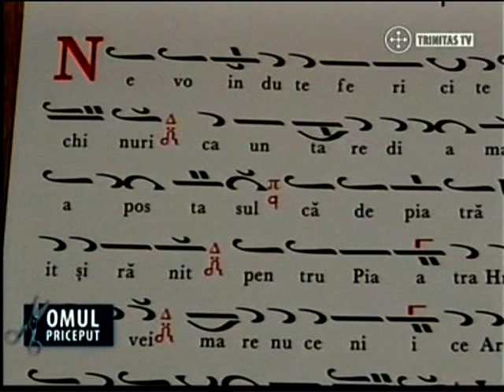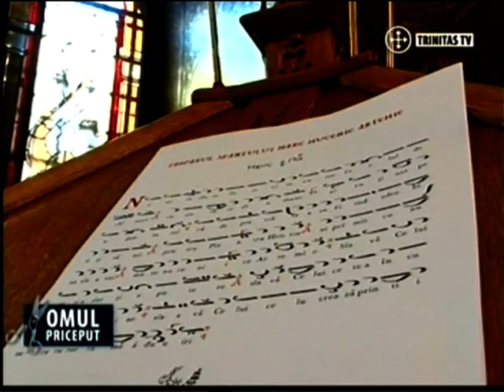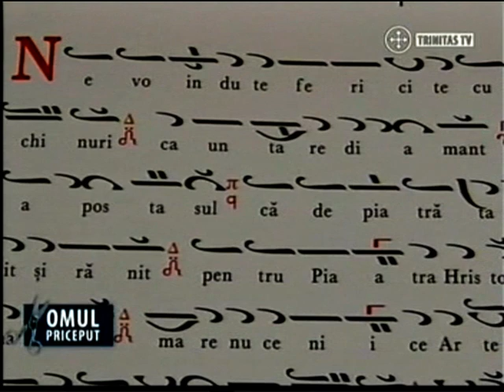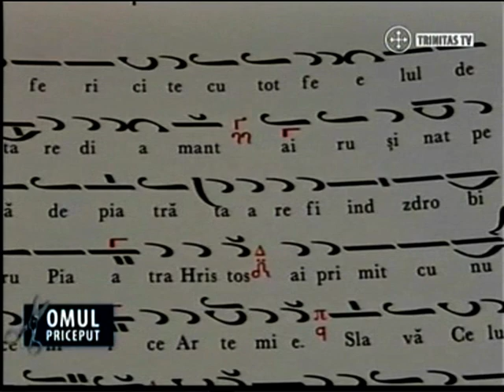Protopsalt Mihail Buca Muzica bizantina o muzica mistica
sursa trinitas tv